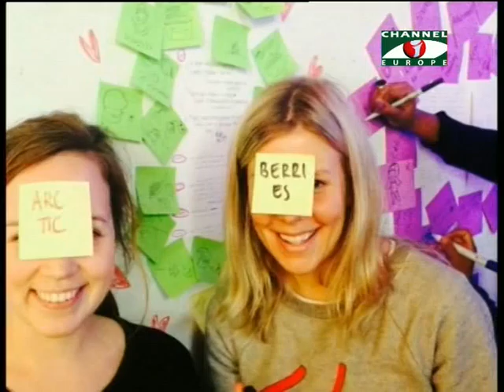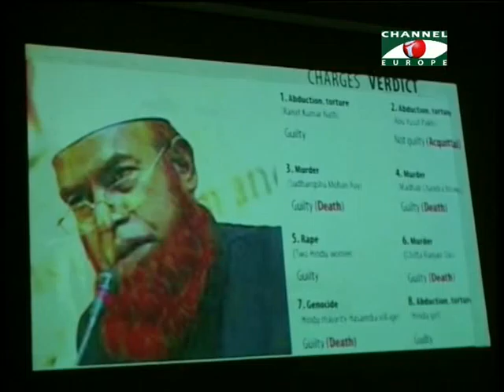Amader Khobor 280414 1A